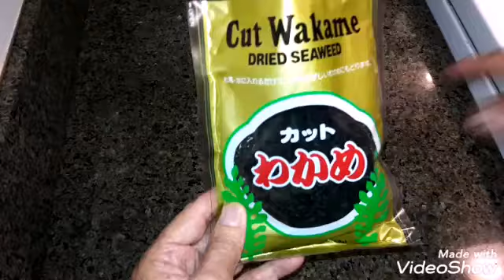SOPA DE MISO,TOFU Y ALGA MARINA ...MISO, TOFU and SEAWEED SOUP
INGREDIENTES:
5 tazas de agua (una taza de agua es equivalente a 8 onzas)
1 block de tofu
1/2 taza de WAKAME  alga Marina (o) seaweed
2 cucharadas de miso... ( o 4 cucharadas de salsa soya ). ( o ) sazonarlo a su gusto pero con salsa soya porque ese es el sabor del caldo. Nomás que si tiene problemas con el sodio no le recomiendo este caldo porque es muy alto en sodio..
INGRIDIENTS:
5 cups of water
1 block of tofu
1/2 cup of seaweed WAKAME
2 tablespoons of miso or 4 tablespoon of soy sauce... ( only be careful Because is too High in sodium this soap ). ( if you don't like it fish and smell don't make this soup make because smell and taste like seafood Soup..